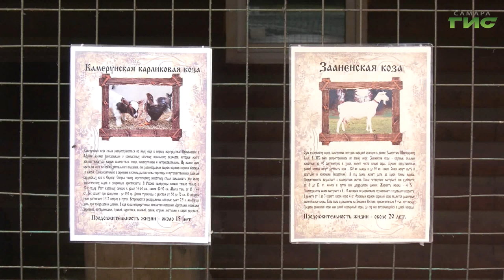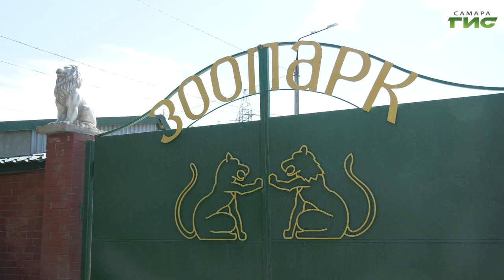В самарском зоопарке отметили Всемирный день козы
В самарском зоопарке отметили Всемирный день козы. Гостям рассказали о диком предке животного, об особенностях поведения, а также - об интересных породах. Коз можно было погладить и накормить. Ксения Баканова пообщалась с животными.